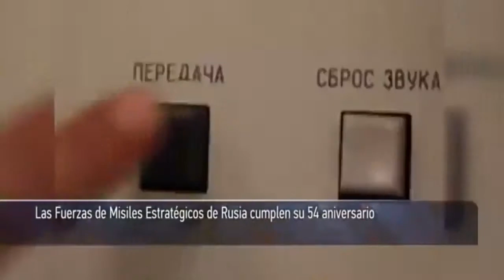Lanzamiento de misiles sovieticos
Las Tropas de Misiles de Designación Estratégica de la Federación Rusa (en ruso: Ракетные войска стратегического назначения Российской Федерации, abreviado РВСН РФ; transliterado: Raketnye voyska strategicheskogo naznacheniya Rossiyskoy Federatsii y abreviado como RVSN RF) son un mando de las Fuerzas Armadas de Rusia que controla sus misiles balísticos intercontinentales terrestres. Fueron formadas por la URSS el 17 de diciembre de 1959 como una rama independiente dentro de las Fuerzas Armadas soviéticas. Constituyen un elemento esencial de la doctrina de defensa nacional rusa, y es considerada la mayor fuerza nuclear operativa del mundo.

El armamento de las tropas estratégicas de cohetes consiste en misiles balísticos intercontinentales, de base móvil o fija, con ojivas nucleares.